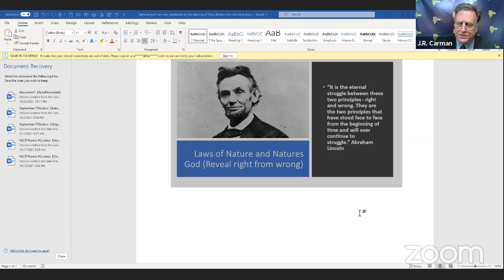Republican Gubenatorial Candidate Jack Ciattarelli joins us 2 days before Election Day.